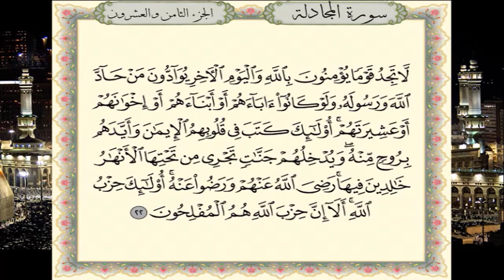سورة المجادلة برواية حفص عن عاصم - القارئ نبيل حتيم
تلاوة سورة المجادلة برواية حفص عن عاصم - القارئ المغربي نبيل حتيم